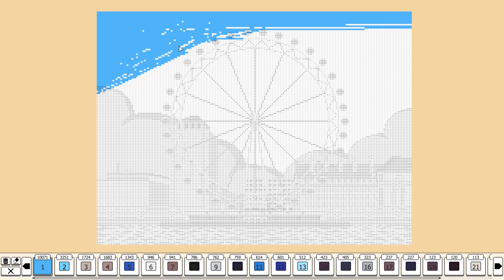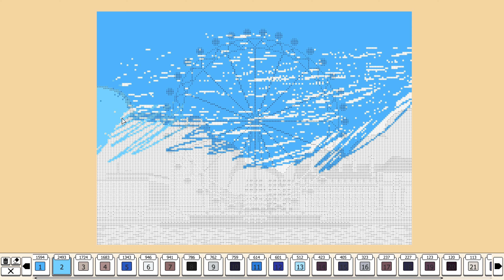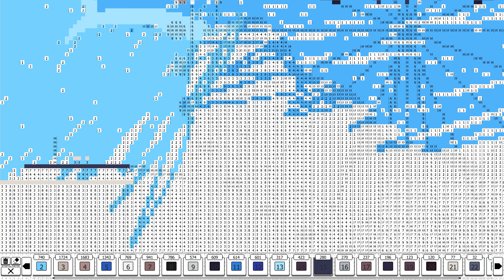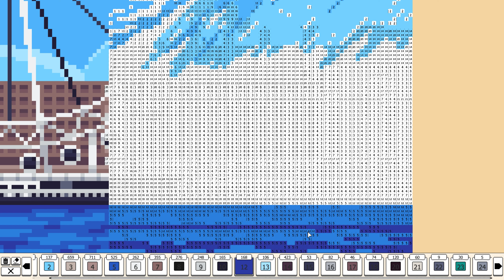Coloring Pixels - DLC Landmarks - Picture 12